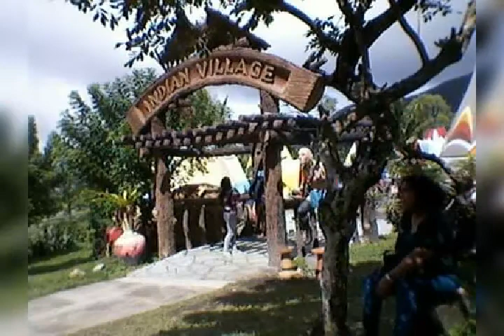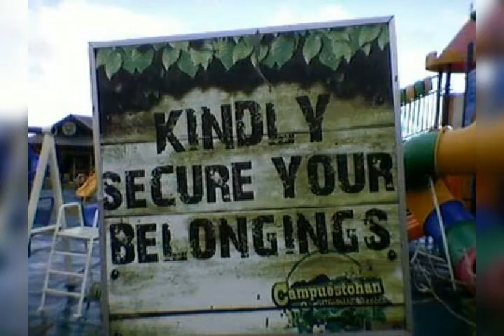Went to Campuestohan High Land Resort!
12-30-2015.During my special day,with them! Thank you so much Guys, for the wonderful bonding times and journey! Am so blessed to have all of you in my life! Am always miss you all guys!.See you soon!